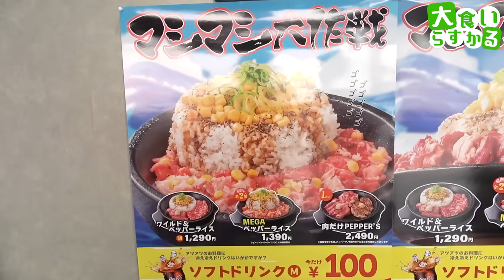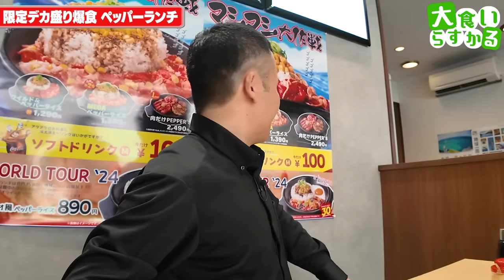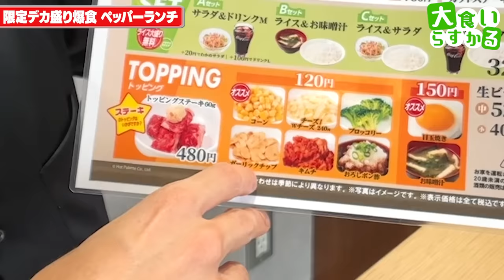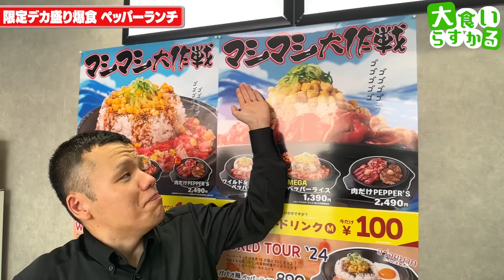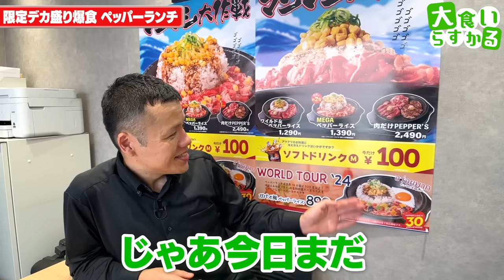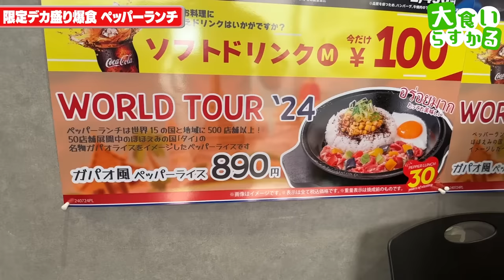初販売！？あのペッパーランチから夏だけの限定デカ盛りが出るらしい！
ペッパーランチさんから初めてのデカ盛りが出るらしい！
あのペッパーライスが腹一杯食えるなんて幸せだろ…